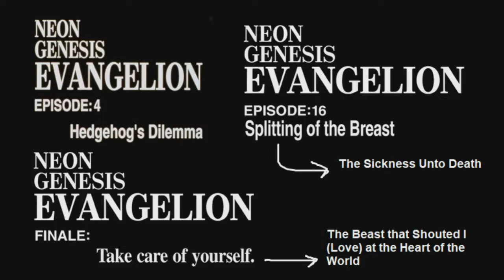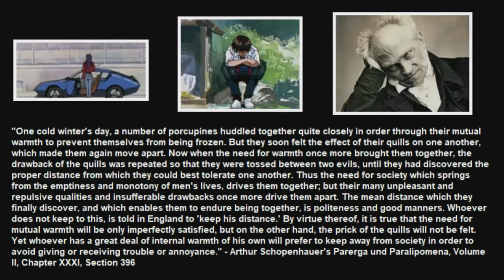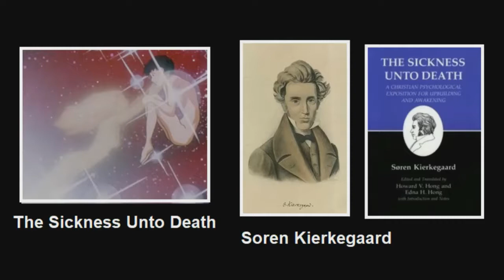Neon Genesis Evangelion - Schopenhauer, Kierkegaard, & Ellison *SPOILERS*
NOTE: The hedgehog's dilemma is also known  as the porcupine dilemma.  The quote taken from Schopenhauer uses a porcupine in place of a hedgehog.

*Check out my Neon Genesis Evangelion playlist for more NGE videos*